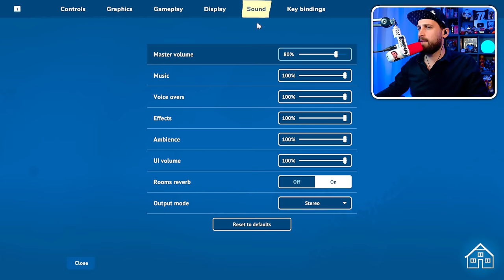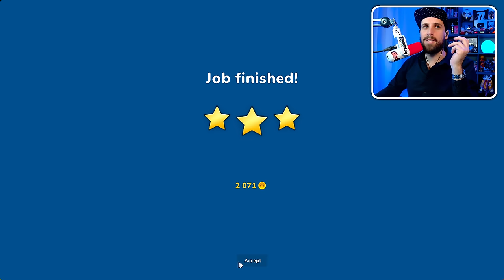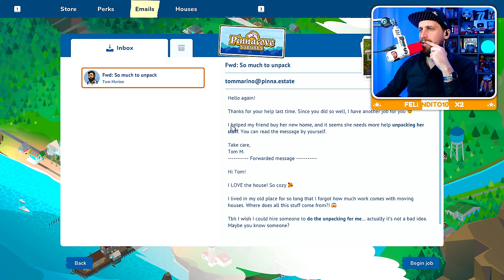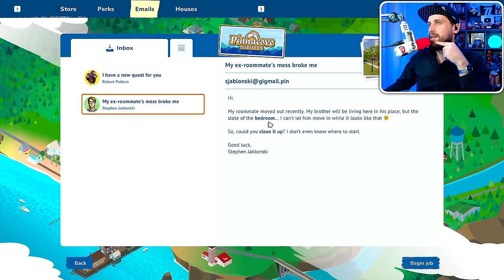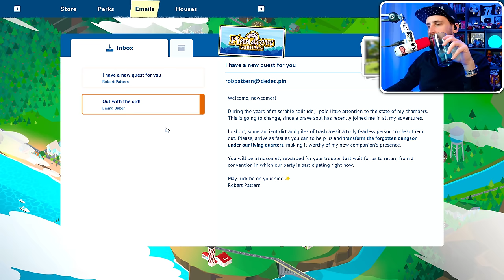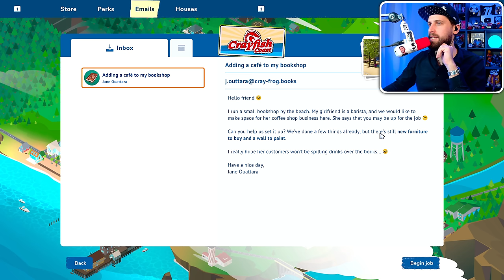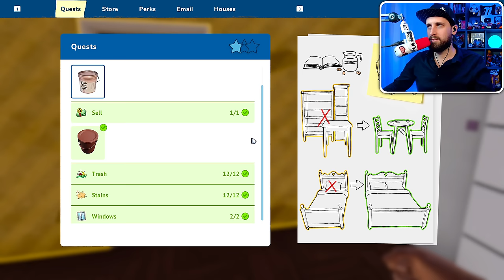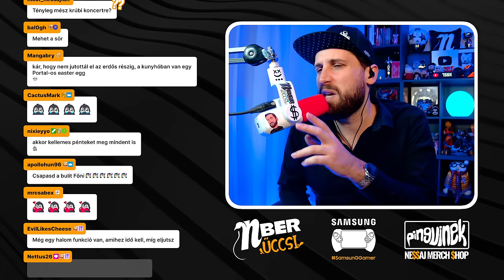TAKARÍTSUNK EGYÜTT 🧹 | House Flipper 2 (PC)